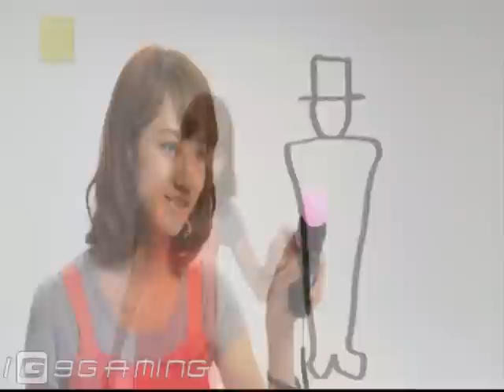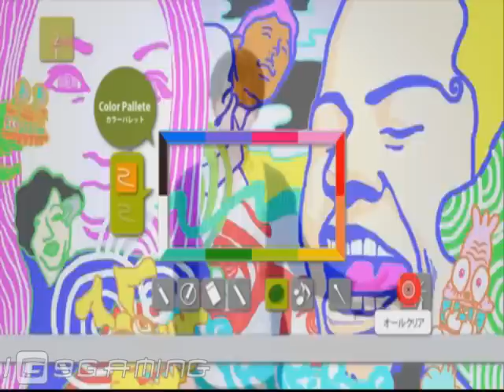Beat Sketch - Move Trailer